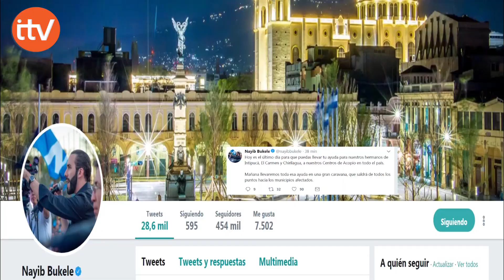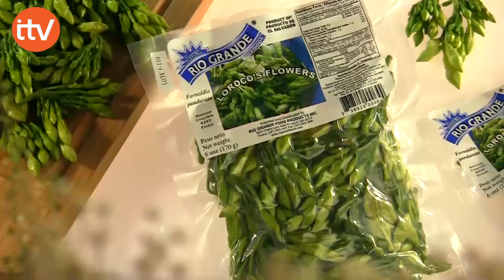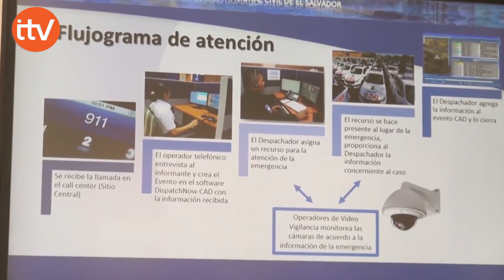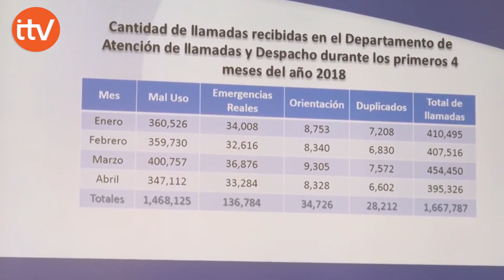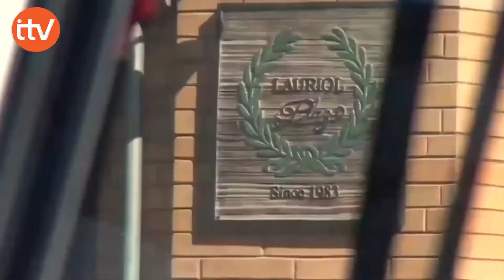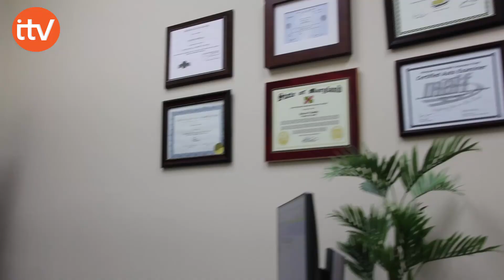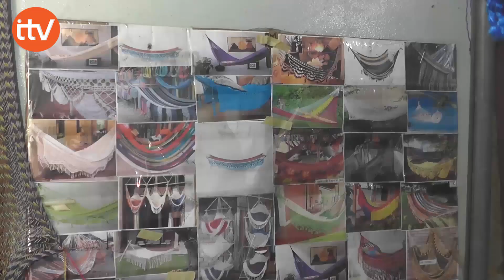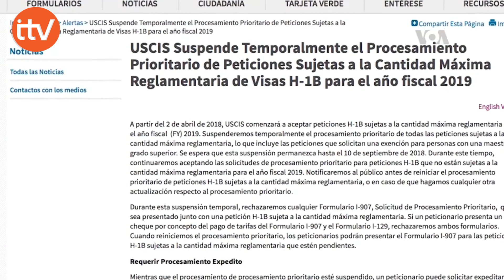ITV NOTICIAS VIERNES 11 DE MAYO DE 2018